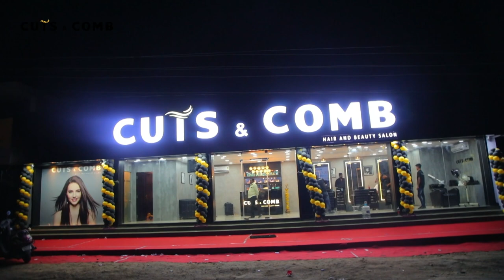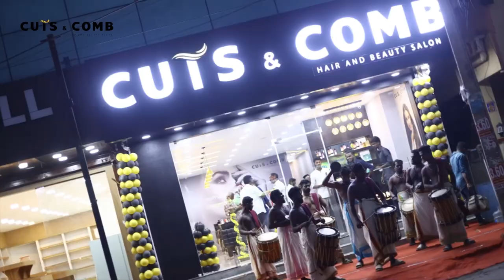Welcome to Cuts and Comb Salons: Celebrities & Locations Unveiled!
Join us as we take you on an exclusive journey through Cuts and Comb Salons, showcasing our multiple locations, celebrity clients, and exceptional services. Discover why Cuts and Comb is the go-to salon for the stars and see how we're revolutionizing the salon experience!